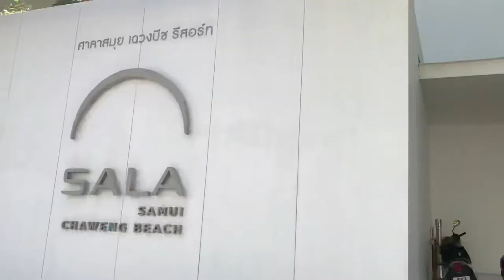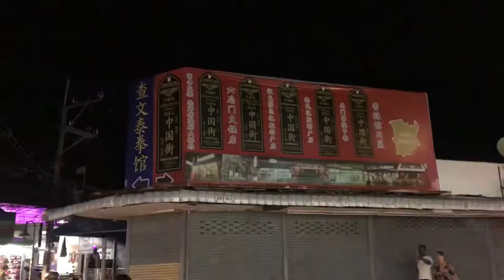苏梅岛美黑革命日记/海上拖伞/独木舟冠军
Vlog in KohSamui